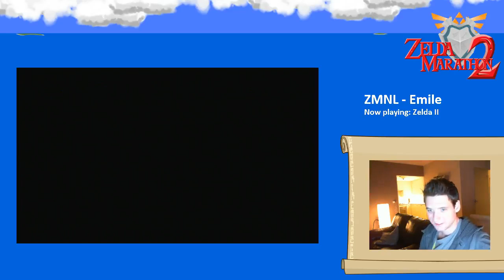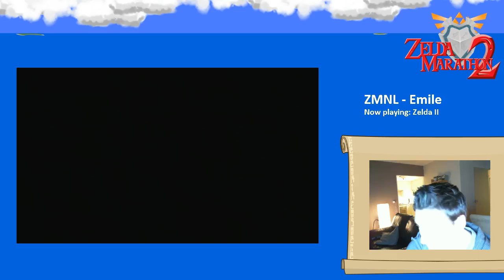Emile - Zelda 2 [2] - 1 / 5